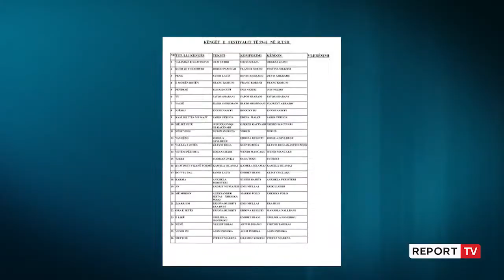Për herë të 1, Festivali i 59-t i Këngës, ‘del’ jashtë sallës.Kuke: I barasvlershëm me Festivalin XI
Si rrallëherë në historinë 59-vjeçare të Festivalit të Këngës së Radio Televizionit Publik Shqiptar, edicioni i sivjetmë për shkak të pandemisë Covid 19, do të zhvillohet tek kolonat në varësi të motit nga data 10 deri në 25 dhjetor. Organizatorët e festivalit të Këngës, Martin Leka, regjisori Pali Kuke dhe kompozitori Sokol Marsi rrëfejnë detajet.

 “Koha që po jetojmë na kufizon, që Festivali i Këngës të jetë krejt ndryshe, aq sa mund të marrë dhe emrin ‘festivali i pazakontë apo i pandemisë’. Regjisor i festivalit është Pali Kuke, Sokol Marsi drejtor muzikor, udhëheqësi artistik Adrian Hila, festivalin do ta prezantojë Jonida Vokshi dhe Blendi Sala, i cili do të bëjë edhe skenarin e festivalit”.

Ky institucion vendosi të bëjë festivalin, se mendoi që është institucion, i cili duhet mbrojtur dhe në kohë murtaje. E gjithë atmosfera është shumë e rëndësishme. Do të jetë mbase i barasvlershëm me Festivalin XI. Ky festival nuk u ndërpre as në ‘97-n. Besoj se qenia inteligjente ‘do ta shqyejë’ këtë këllëf ku e ka zhyt pandemia. Me dashurinë për t’i trajtuar secilin nga artistët në mënyrë të barabartë, do të tentojmë të jemi live, por nuk do të rikthehemi dy herë për një këngë. Janë 26 këngë, që do të dalin në natën e parë. Në natën e dytë do të vini në një frymë tjetër. Në skenë nuk duhet të performojnë më shumë se 6 veta”, shprehet regjisori Pali Kuke.

Nëse një prej artistëve do të preket nga COVID 19 do të zëvendësohet nga artisti pasardhës, ndërsa votimi i jurisë që do të përzgjedhë këngën fituese, që do të përfaqësojë Shqipërinë në Eurosong 2021, do të jetë transparent.